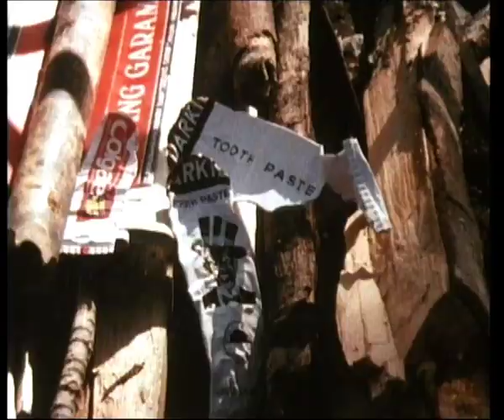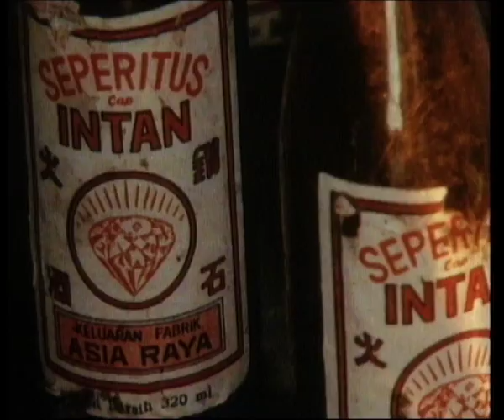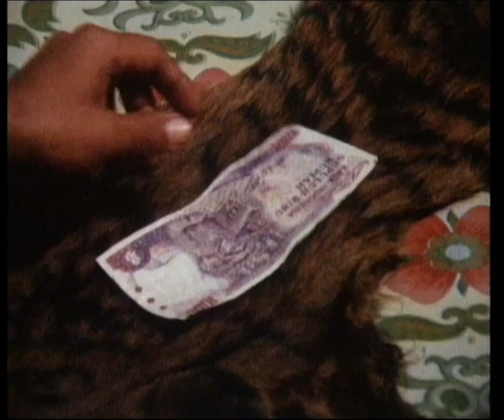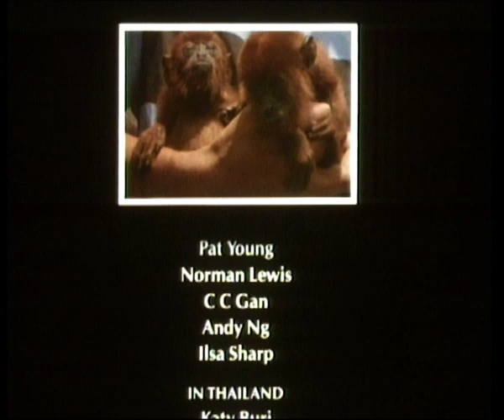Tigers on the edge of extinction: 30 years ago | Animal Trafficking - EP 5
The film follows a team of tiger poachers in the jungles of Sumatra as they track their 31st tiger in the space of one year.

Original title: 31 Tigers

A Series of Films by Ron Orders & Arpad Bondy